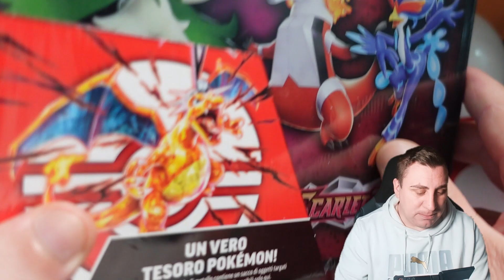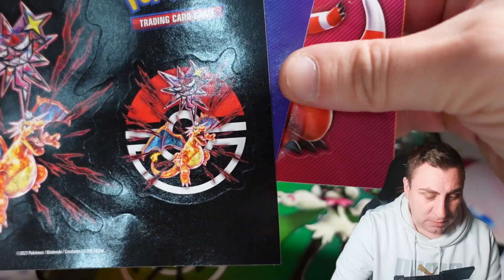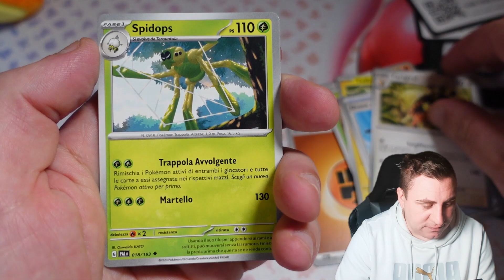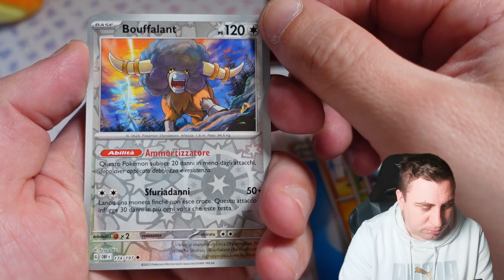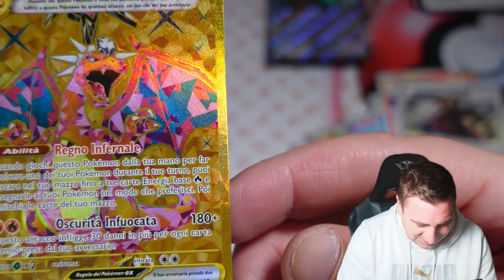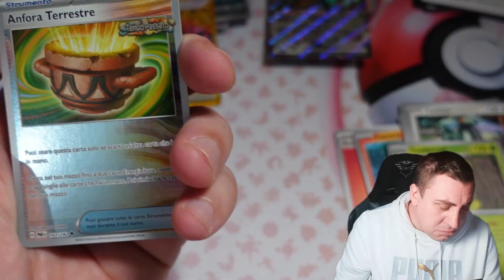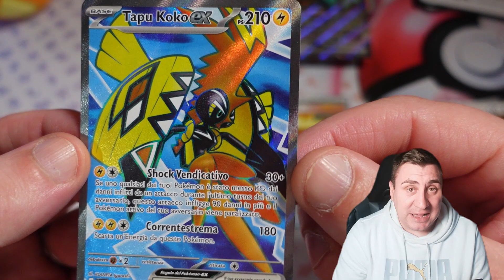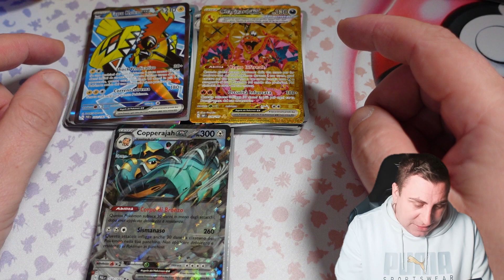Apro la nuova VALIGETTA Pokèmon di CHARIZARD...E il suo CONTENUTO fantastico!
Ciau ragazzuoli vi lascio il link di eBay dove potete acquistarli oppure mi potete contattare tramite WhatsApp al numero 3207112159 😁

🔥Usa il codice ONYTHEGAMER su ONYGAMESTORE per ottenere il 5% di sconto tramite questo

Ricordati di cliccare sulla campanella 🔔 per attivare le notifiche per non perderti tutti i prossimi video!

✓ Unisciti al mio gruppo chat Telegram e a Twitch!